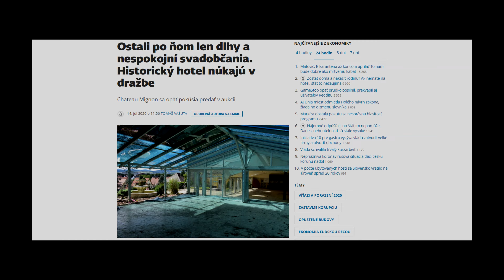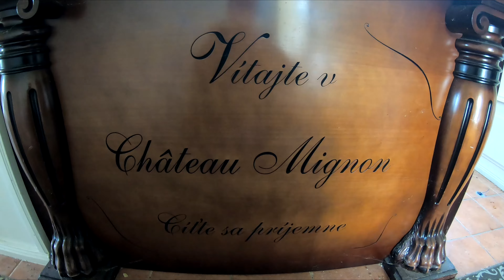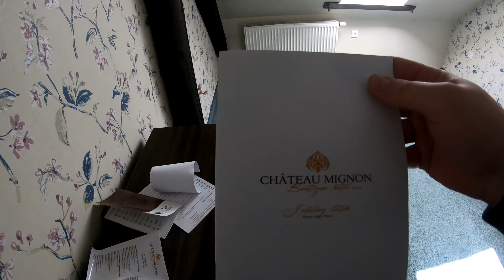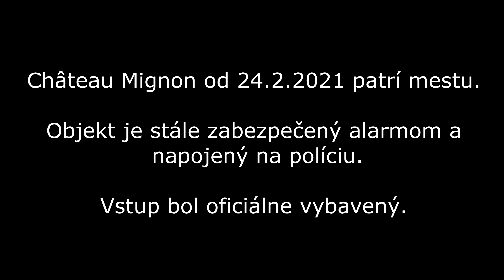[URBEX] Abandoned hotel Château Mignon / Opustený hotel Château Mignon [official entry]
Vstup bol oficiálne vybavený mestom.
Taktiež ďakujem za umožnenie vstupu do kaštiela.
Objekt je stále zabezpečený alarmom a napojený na políciu.

Videá sú digitálne upravené.
Nemožno ich použiť v priestupkovom jednaní.
Autor a miesta nie sú známe.
GPS súradnice nezverejňujem.